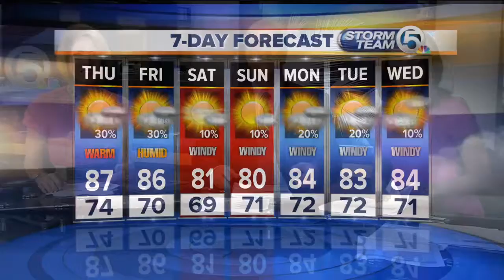'Canvas' artists painting in West Palm through Nov. 22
Artists from across the country are descending on West Palm Beach for an art show called "Canvas".